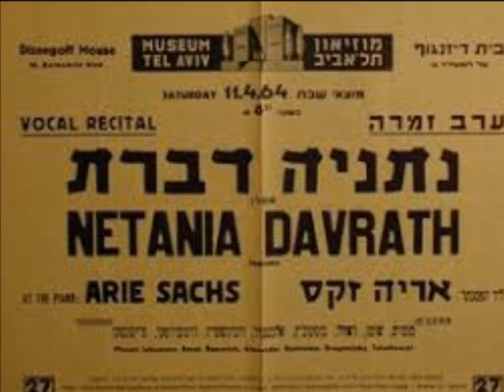התרגעות נתניה דברת עם שלום כהן ומקהלת קול ציון לגולה.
מילים: יהודה קרני
לחן: עממי ספרדי-יהודי
אִם יֵשׁ אֵי שָׁם רָחוֹק
נָוֶה קָטָן שָׁקֵט
וְלוֹ גְּזוּזְטְרָה שֶׁל עֵץ
וְעַל יָדוֹ שָׁקֵד;

לָה לִי לָה לִי...

וְלוּ מֵאָה פַּרְסָה,
סָבְתָא לְנֶכְדָּתָהּ
תָּשִׁיר שִׁיר עַרְשָׂהּ;

כִּי אָז אָעוּף לְשָׁם
בְּאַחַד הָעֲרָבִים
וְשׁוּב נִמְנֶה יַחְדָּיו
מִסְפַּר הַכּוֹכָבִים.